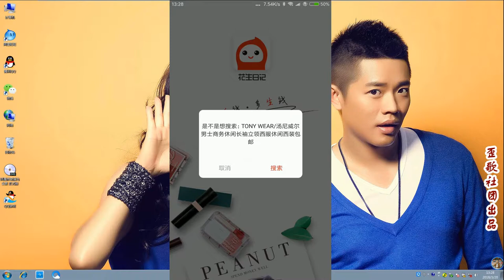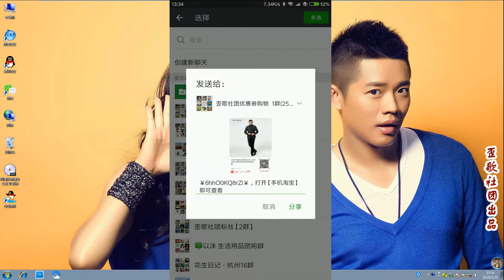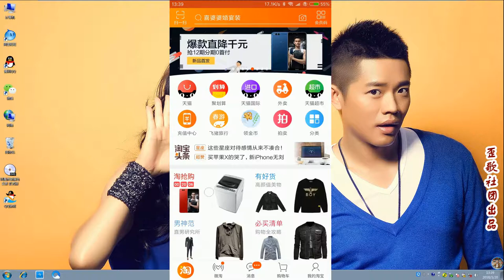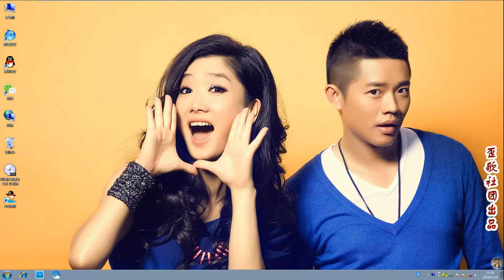教你一招：一款超低价购物兼赚钱的神奇软件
一款超低价购物兼赚钱的神奇软件……